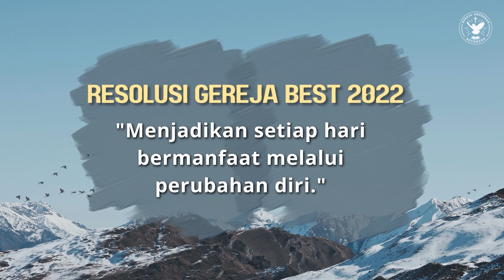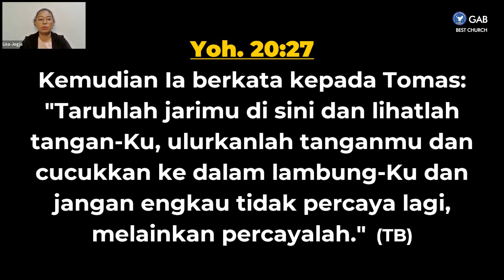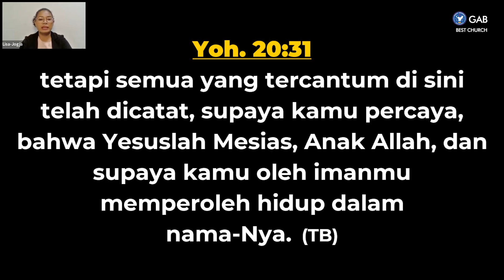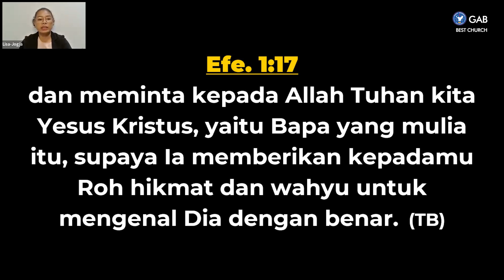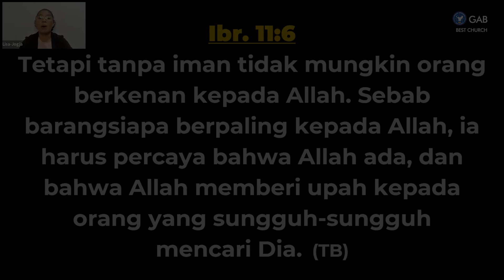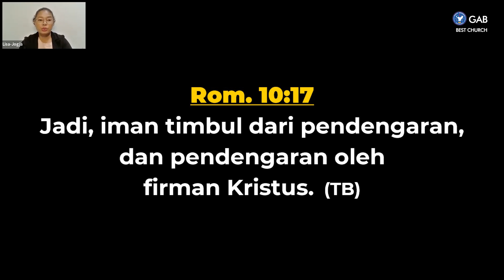Doa Pagi | Jemaat Online Gereja BEST | Ev. Lisa Salamor | Kunci Untuk Tetap Percaya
SHALOM !! Ikutilah Program Doa Pagi,
Senin, 13 Juni 2022, Pukul 04.30 WIB
Tema : Kunci Untuk Tetap Percaya